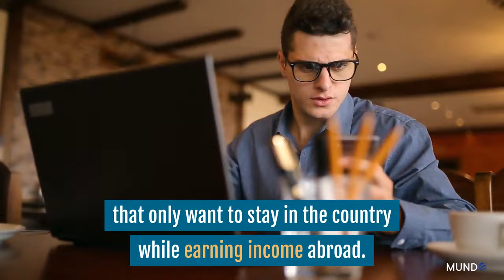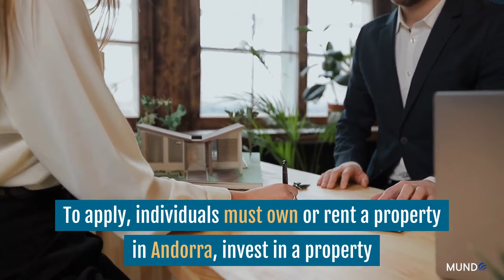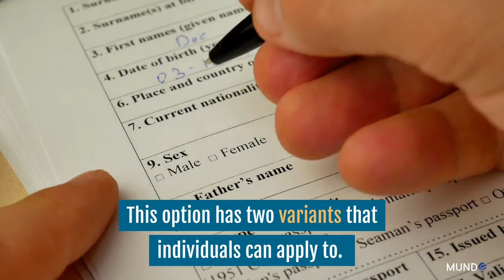Getting a Residency in Andorra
In this video, we'll discuss how to become a resident of Andorra and how to get a passport to live and work in Andorra. We'll also talk about the benefits of living and working in Andorra, and clarify some of the important differences between Andorra and other European countries.

📖 CHAPTERS 📖
00:00 - Where is Andorra ?
00:20 - Increase in Permanent Residency
00:38 - Digital Nomad in Andorra
01:55 - Active Residency in Andorra

🤔 ABOUT Mundo Experts  😃

2022 has been particularly challenging for Mundo and its team. Luckily, we managed to overcome all difficulties and are still standing as one of the main offshore and international living publications.

We want to show our readers that there's a way through the world's worst horrors. There's a new life beyond war, recession, political turmoil, and hyperinflation.